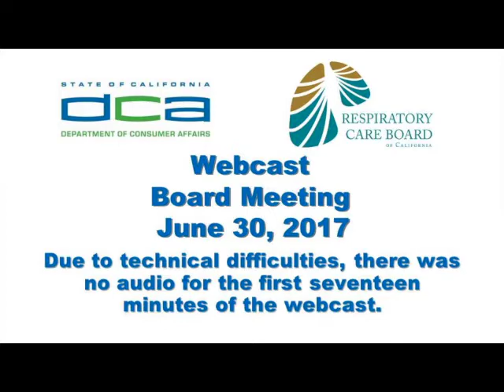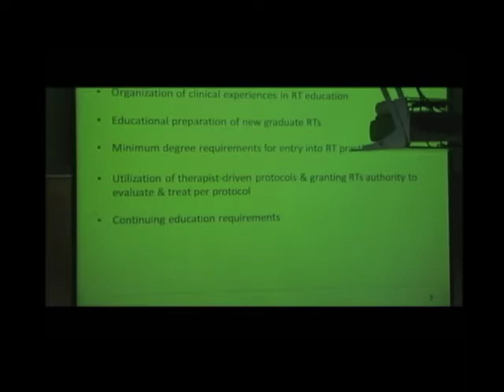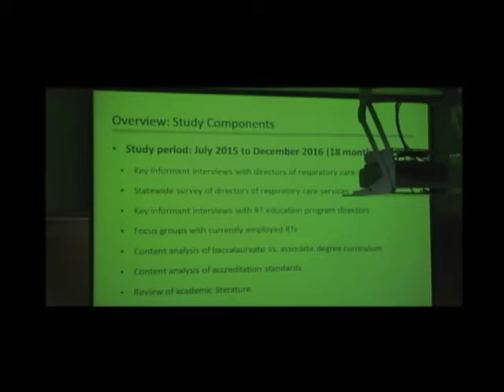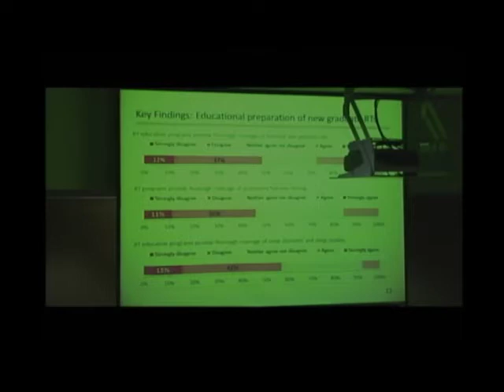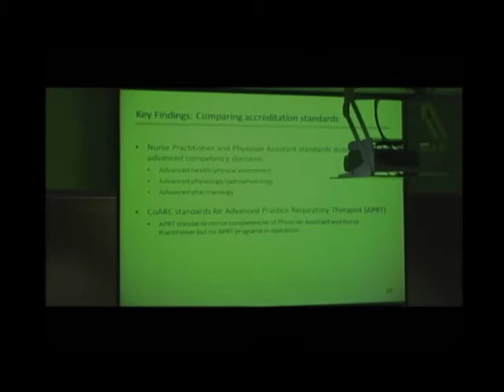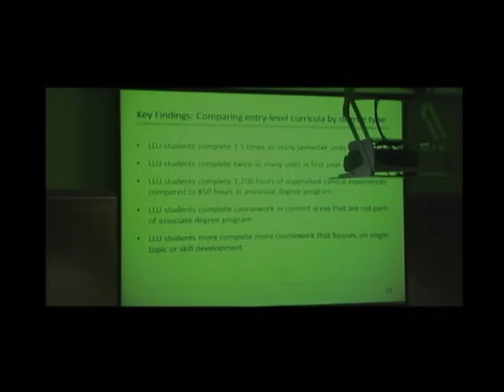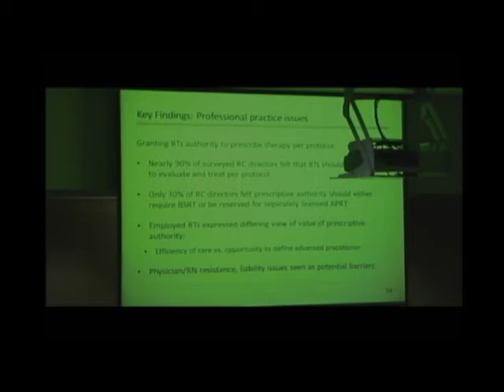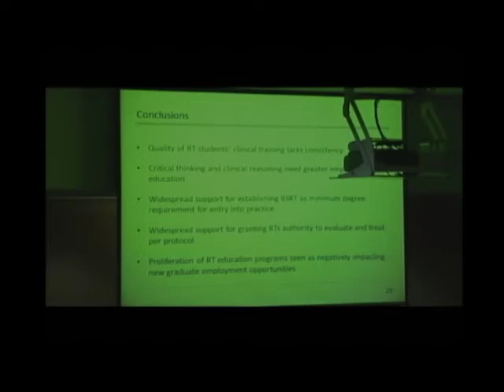Respiratory Care Board Meeting -- June 30, 2017